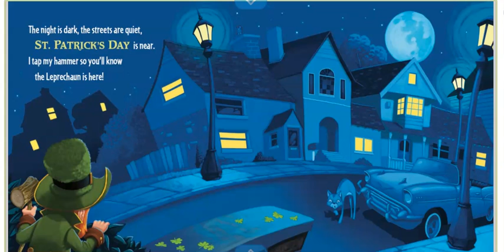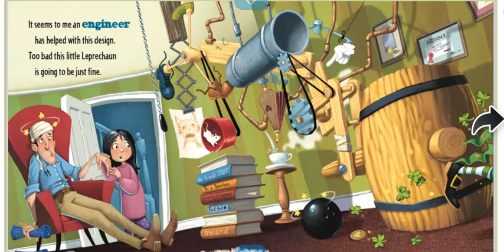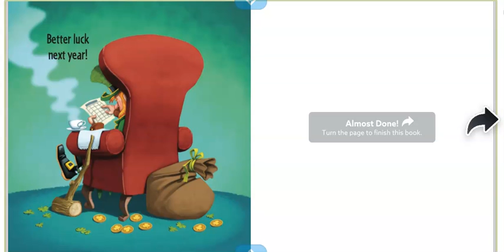How to Catch a Leprechaun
Mrs. Holley-Hall reads aloud the book How to Catch a Leprechaun by Adam Wallace.